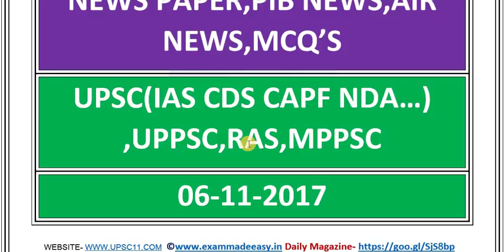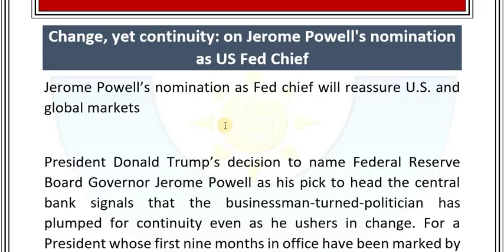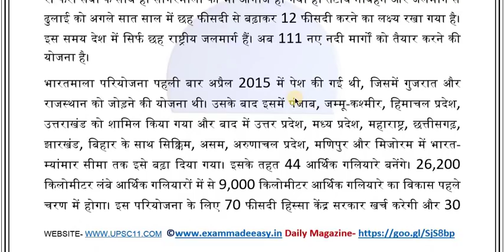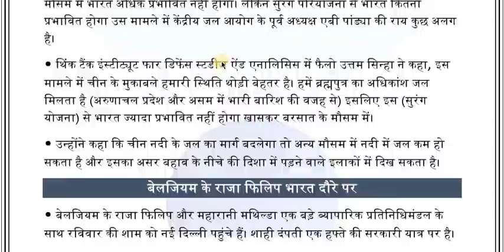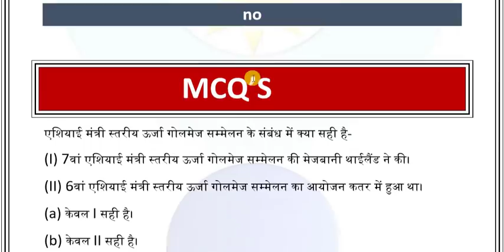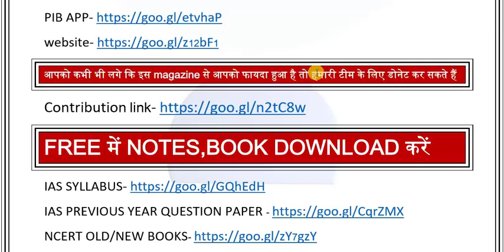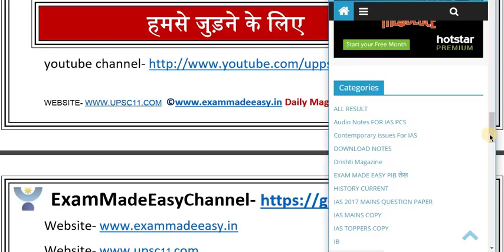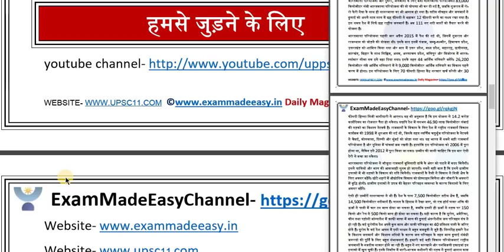UPSC DAILY CURRENT(06-11-2017) FOR IAS PCS RAS UPPSC MPPSC